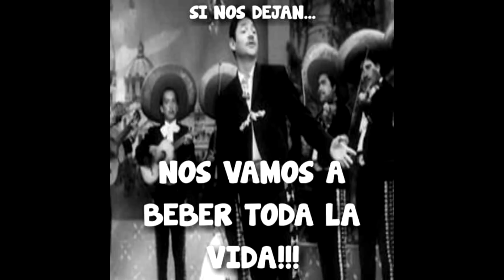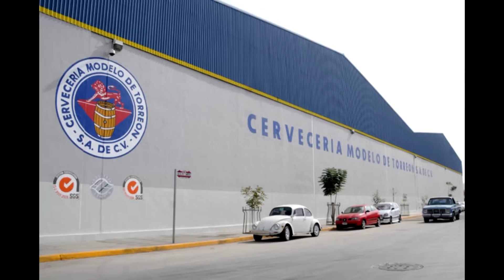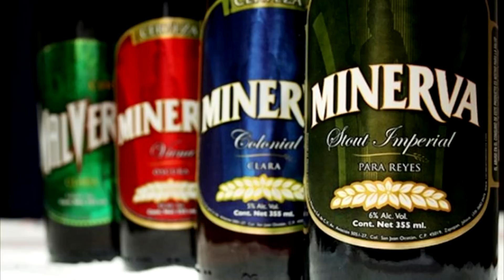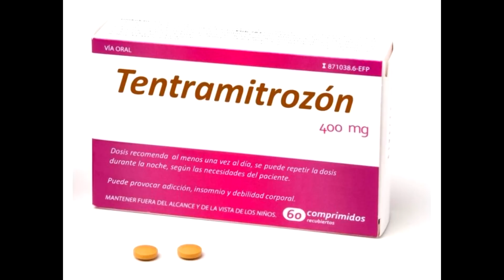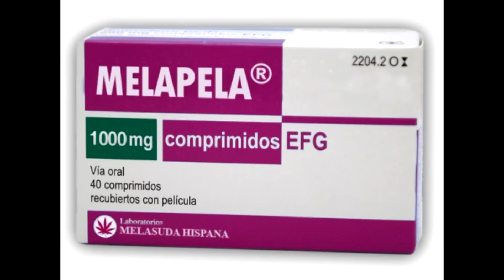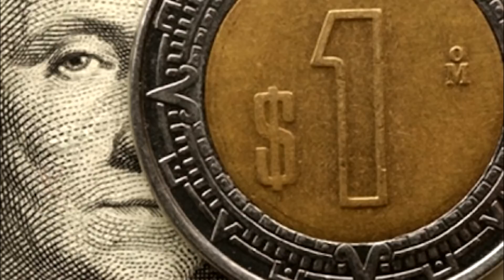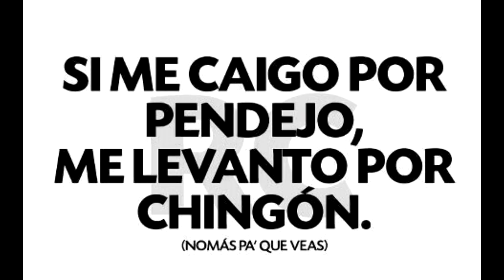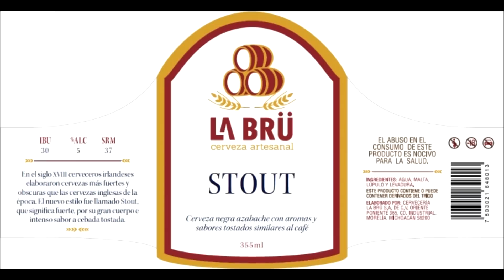MEJORES CERVEZAS ARTESANALES DE MEXICO